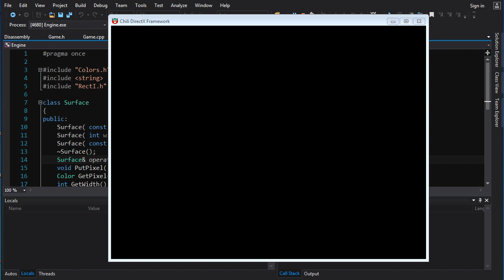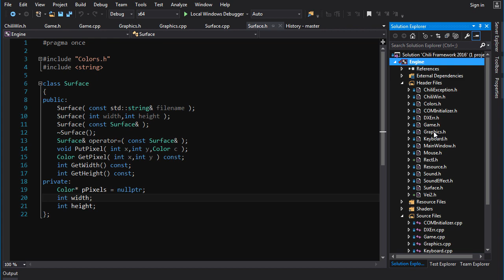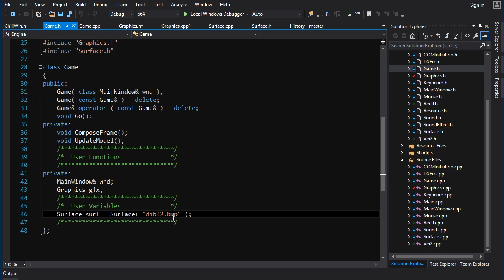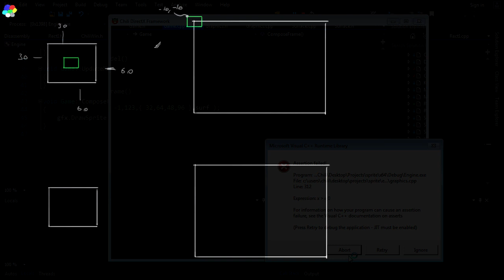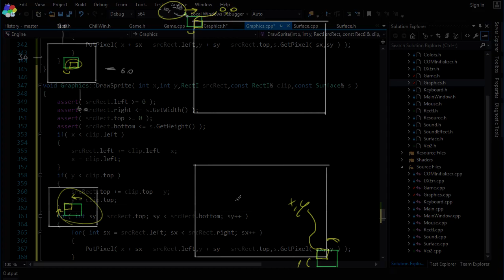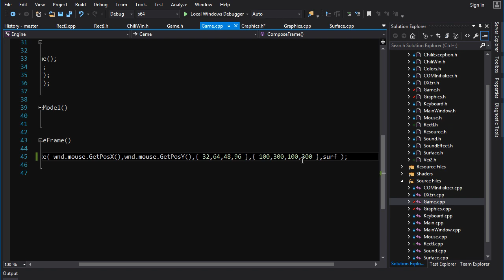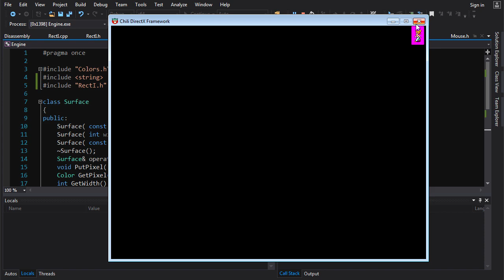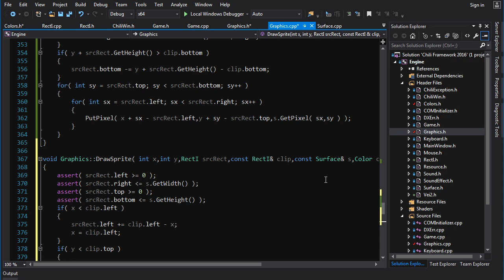Intermediate C++ Game Programming DirectX [Sprite Clipping / Transparency] Tutorial 11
Loading bitmap files and drawing sprites.

End slate theme: We're all under the stars by Eric Skiff